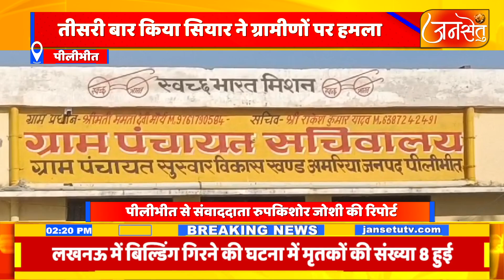पीलीभीत में तीसरी बार किया सियार ने ग्रामीणों पर हमला ग्रामीणों में दहशत का माहौल